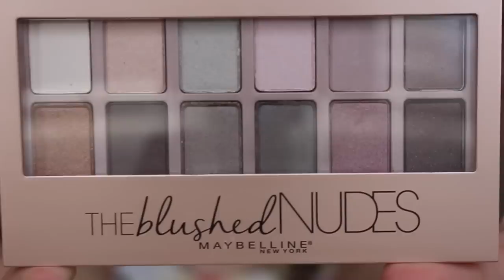Blushed Nudes Eyeshadow | Makeup Tutorial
I hope everyone had an amazing Christmas and New Years! I recently picked up the new Blushed Nudes Shadow and thought I would see what kind of look I could come up with!

The songs I used in this video are Horses in the Stable and Miracle by Ty Dolla Signs and Willy Wonka and What they Want by Russ

** Get to Know Me: which will be posted in a couple days!!!:)

Xoxo- Sara K